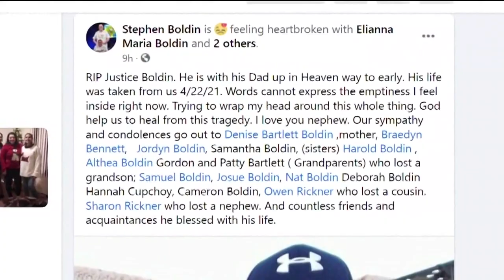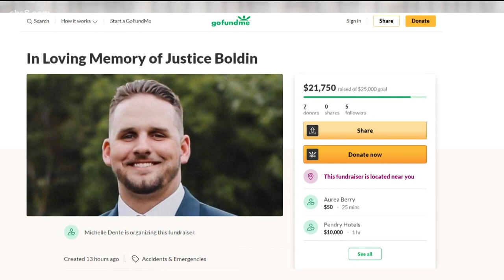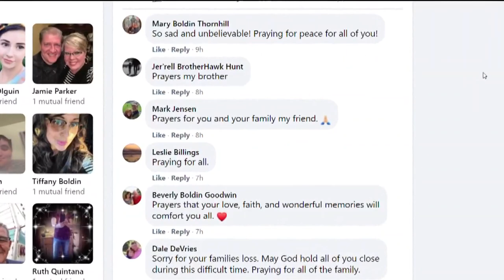GoFundMe set up for man killed in Gaslamp shooting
Coworkers of Justice Boldin at ACE Parking set up the GoFundMe for the family.